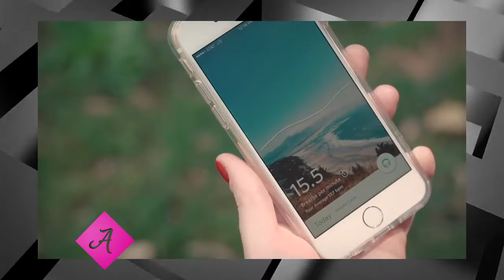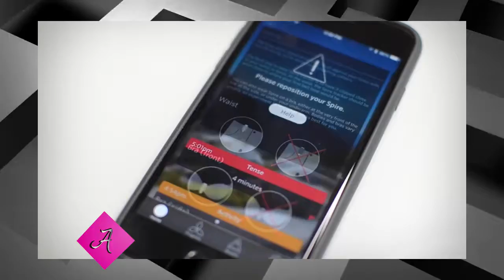Tecnología - SPIRE El dispositivo controla la respiración del usuario